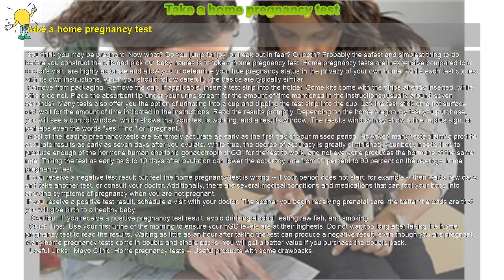How to : Take a home pregnancy test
Take a home pregnancy test

 You think you may be pregnant. Now what? Do you jump for joy, or freak out in fear? Or both? Probably the safest and simplest thing to do before you construct the crib and pick out baby names is to take a home pregnancy test. Home pregnancy tests are inexpensive compared to a doctor's visit, are highly accurate and allow you to determine your true pregnancy status in the privacy of your own home. While each test comes with its own instructions, which you should follow carefully, the basics are typically similar.

 Remove from packaging. Remove the cap. If applicable, insert a test strip into the holder. Some kits come with the strips already inserted, while others do not. Place the absorbent tip under your urine stream for the amount of time mentioned in the instructions (usually around seven seconds). Many tests also offer you the option of urinating into a cup and dipping the test strip into the cup. Lay the test stick on a flat surface and wait for the amount of time indicated in the instructions. Read the results promptly. Depending on the home pregnancy test you purchase, you will see a control window, which shows that your test is working, and a results window. The results window may show a line, a plus sign, or perhaps even the words "yes," "no," or "pregnant."

 Most of the leading pregnancy tests are extremely accurate as early as the first day of your missed period. However, many tests claim to provide accurate results as early as seven days after you ovulate. While true, the degree of accuracy is greatly diminished; your body needs time to produce enough of the hormone human chorionic gonadotropin (hCG) for the test to work, and not everyone produces the hormone at the same rate. Taking the test as early as 6 to 10 days after ovulation can lower the accuracy rate from 99 percent to 90 percent on the average home pregnancy test.

 If you receive a negative test result but feel the home pregnancy test is wrong -- if your period does not start, for example -- then wait a few days and take another test, or consult your doctor. Additionally, there are several medical conditions and medications that can fool your body into showing symptoms of pregnancy when you are not pregnant.

  Caution: If you receive a positive pregnancy test result, avoid drinking alcohol, eating raw fish, and smoking.

 Quick Tips: Use your first urine of the morning to ensure your hGC levels are at their highests. Do not wait too long after taking the home pregnancy test to read the results. Waiting as little as an hour after taking the test can produce a negative result, even though you are pregnant. Many home pregnancy tests come in double and single packs. You will get a better value if you purchase the double pack.

 Useful Links: Mayo Clinic: Home pregnancy tests -- Useful products with some drawbacks.